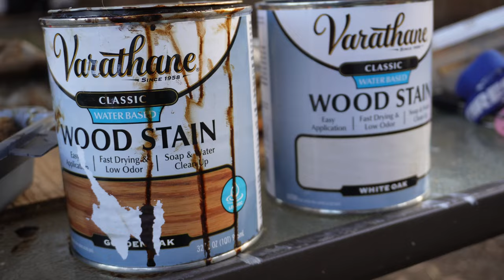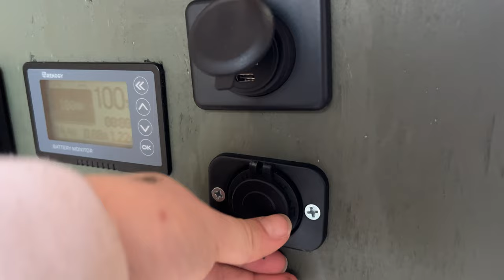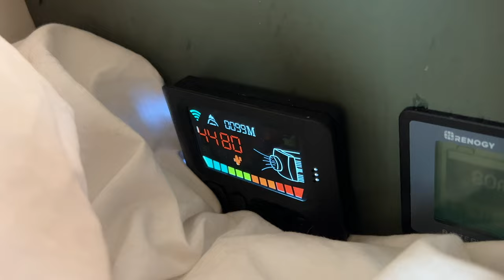van build TIMELAPSE | start to finish!✨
My solo diy van build is finally COMPLETE! oh my gosh it felt like such a mountain climb to get here but I'm glad my tiny home on wheels is ready to go!
This Timelapse shows the entire start to finish time span from sept 23- jan 19! So in total the van conversion took me 4 months.
I'm beyond excited to be back to posting and back to life on the road.

AMAZON STOREFRONT: